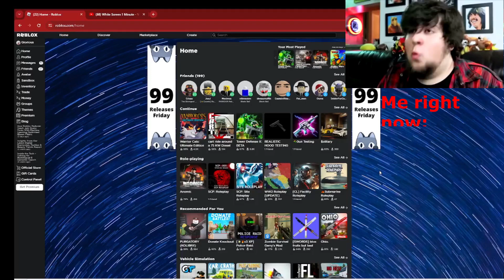I came from school to see: